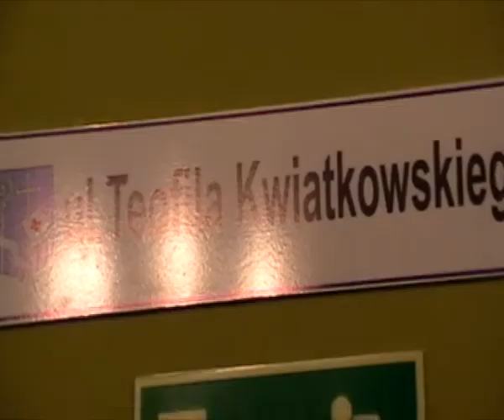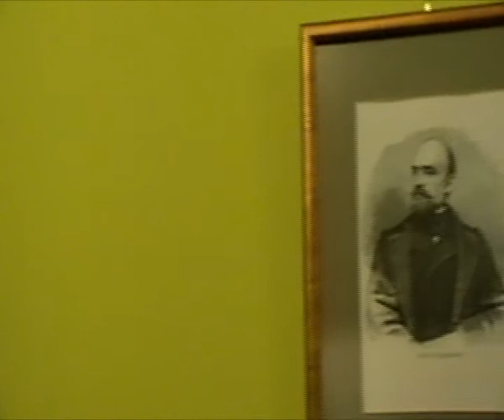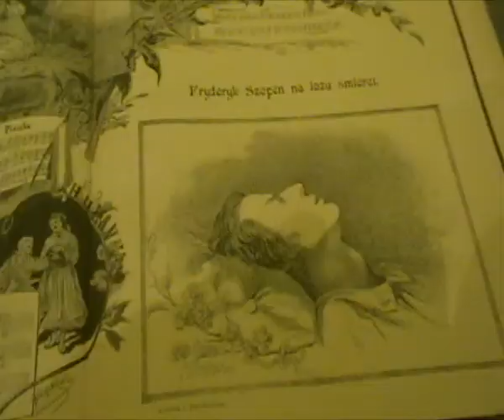Wystawa poświęcona pamięci Teofila Antoniego Jaxa Kwiatkowskiego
Wystawa poświęcona pamięci Teofila Antoniego Jaxa Kwiatkowskiego malarza, muzyka, bajarza, portrecisty Chopina; ur.21.02.1809 r. w Pułtusku. Prelekcje przed wernisażem prowadziła Olga Chełstowska.